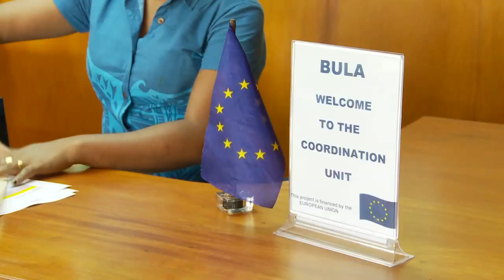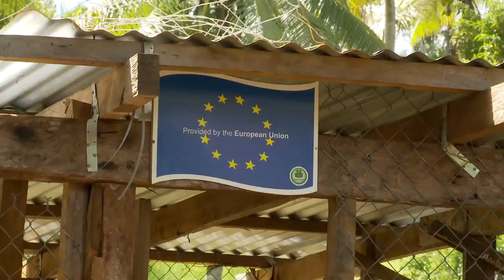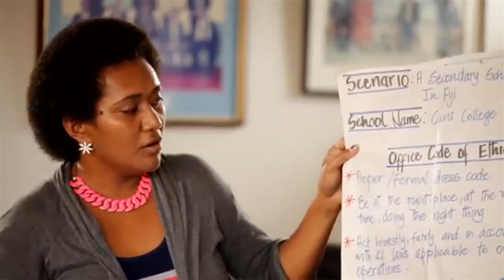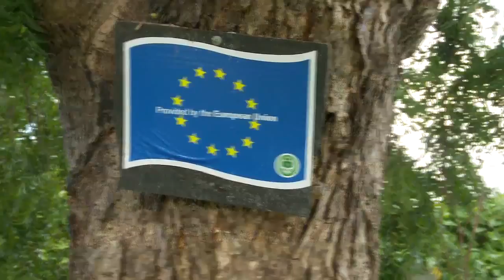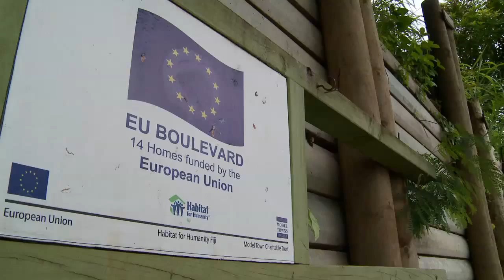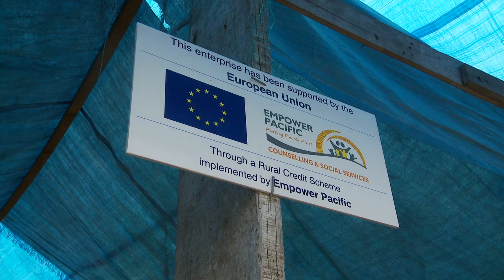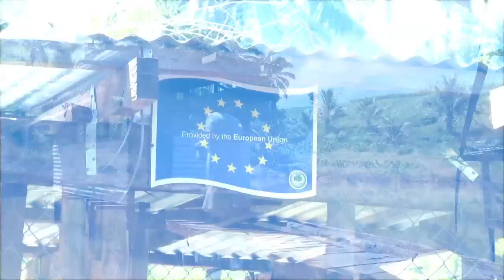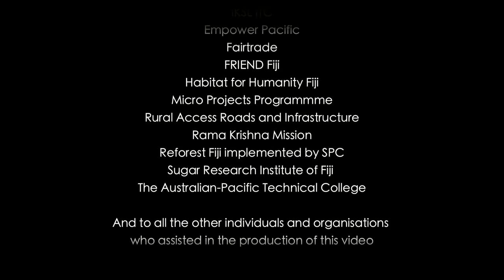Lending a Helping Hand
Highlights the European Union project in Fiji that is assisting those affected by changes in the sugar industry. Incorporating stories from throughout the cane growing area, the documentary shows how people are learning to supplement their income and find new ways to provide for their families as the price of sugar drops.